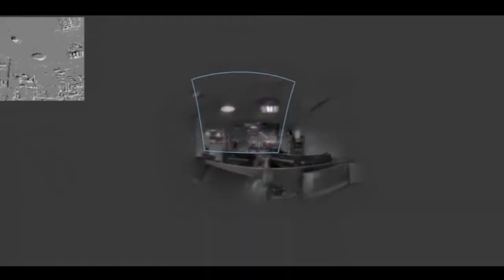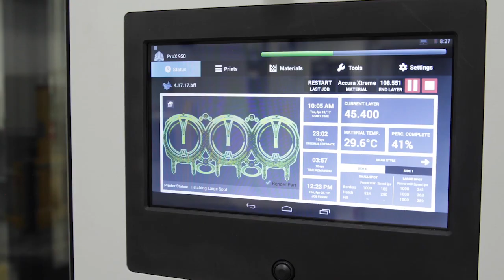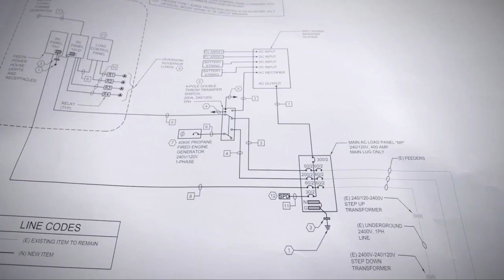Why STEM Skills?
Toyota employees explain the importance of STEM.